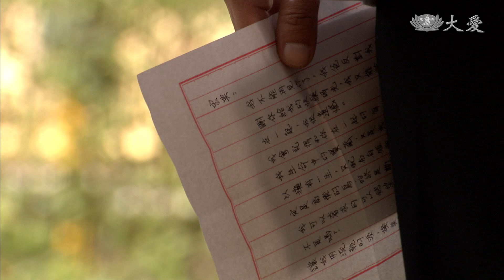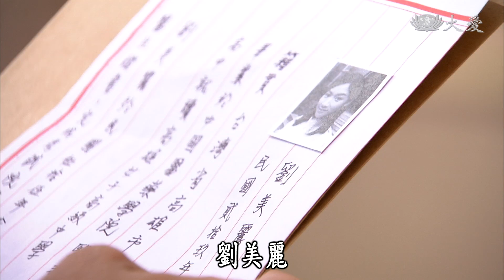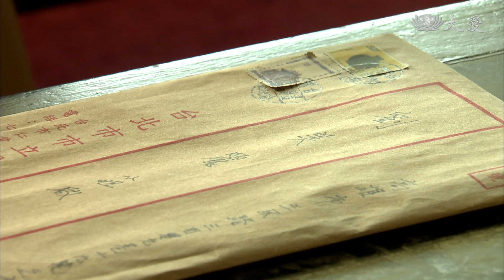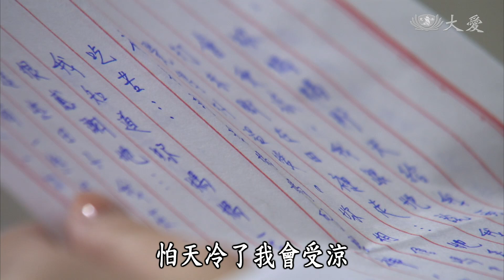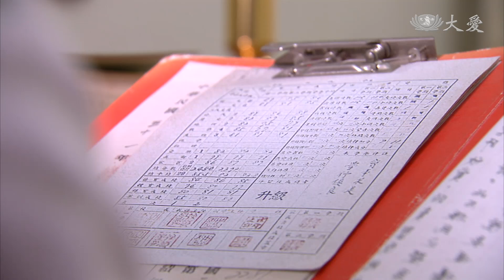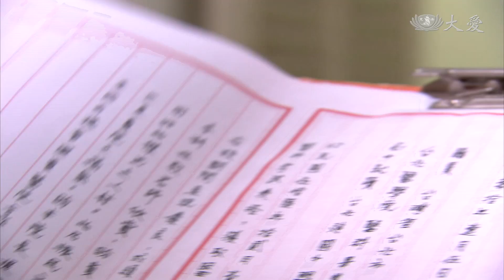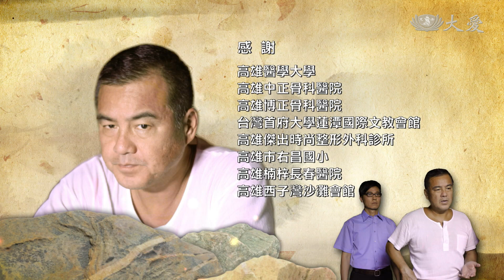[白袍的約定] - 第05集 / Three Doctors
宏典在醫院實習表現突出，受到內科、外科主任的青睞，宏典決定走外科這條路。宏典抽籤到高雄林園服役，放假常去美麗家拜訪，美麗父親看到了宏典勤快、不認輸的堅毅性格，終於接納。宏典退伍後回到市立醫院任職，和美麗有情人終成眷屬…。

(11810005)